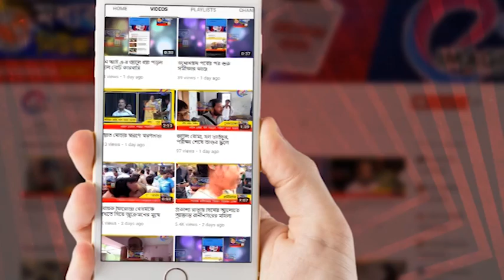ভালবাসার সন্ধান পেলেন ভবঘুরেরা